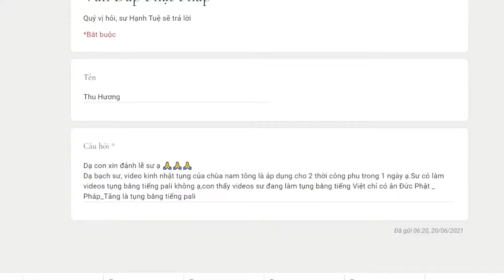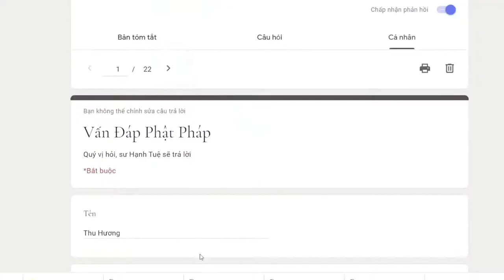709. Các câu hỏi về kinh nhật tụng (kinh tụng hàng ngày)